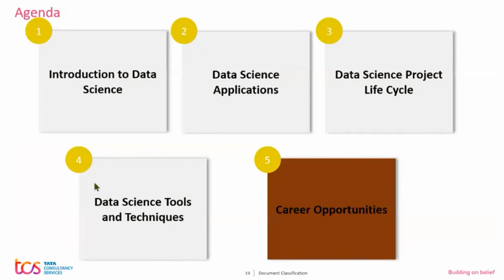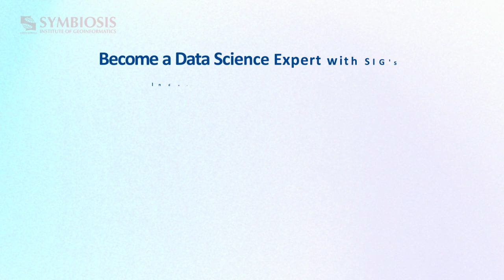Career Opportunities Data Science